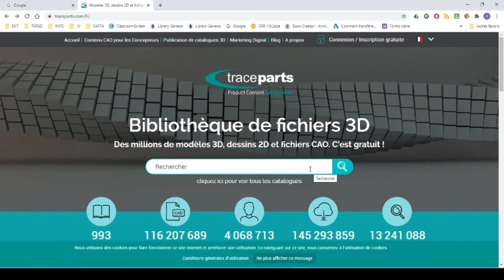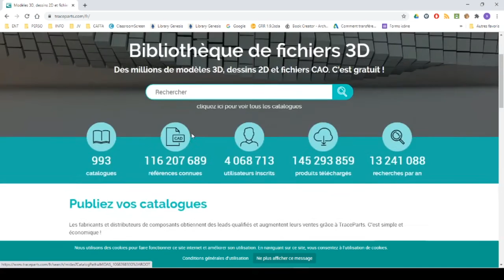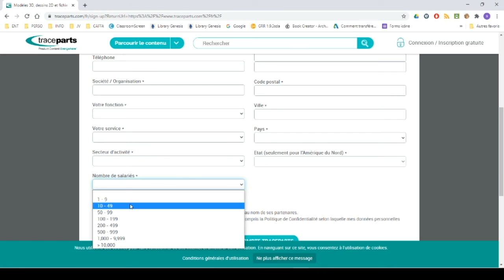TP7 TRACEPART 1ERE PARTIE COMPTE